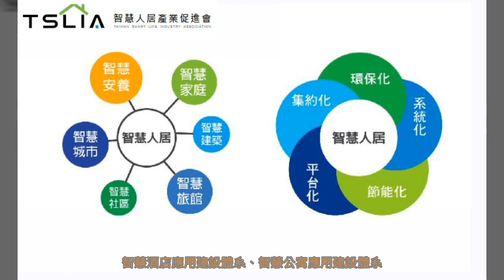歡迎智慧人居產業促進會蒞臨参訪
10月28日智慧人居產業促進會由楊謙柔 理事長帶領参訪KCA鎧鋒企業總部、工廠及智慧建築8A+C的產品展示。

促進會的使命，打造智慧住宅應用建設體系、智慧家庭應用建設體系、智慧酒店應用建設體系、智慧公寓應用建設體系、智慧產業園應用建設體系、智慧養老應用建設體系，並將構建體系的智慧家電、智慧家居、人工智能、智慧管理軟體、雲平臺等真正服務到現實生活中去，讓人居環境更加美好。

   由業務處長 蔡宗男進行KCA智慧建築 (雲端8A+C)系統簡報介紹---全網對講系統、中央監控系統、智能監視系統、門禁管制系統、車牌辨識停車系統、公共求救系統、電子信箱系統、以及KCA自建雲(KCA Cloud)說明，會後由業務經理 林人華進行8A+C實機操作功能展示介紹。
  智慧建築系統網路化是必須的，KCA獨立完成8A+C工項產品，各產品單體各自運作不會因一個軟體或一個主機故障造成癱瘓，選擇最有經驗的KCA不會錯。